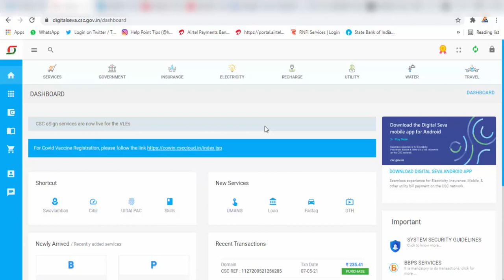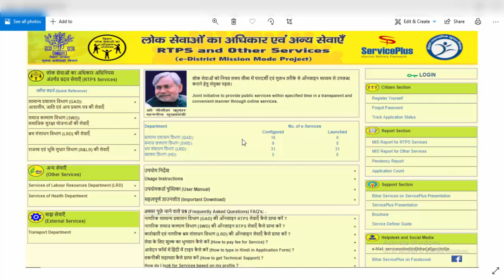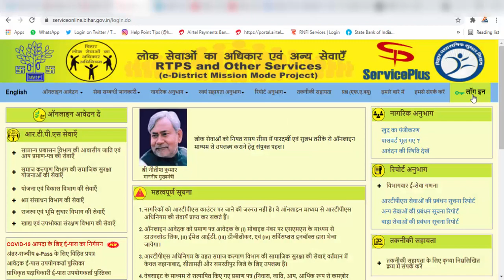BIHAR RTPS EDISTRICT SERVICES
Hello Friends 🙏
आप अगर || Mobile , Computer , Internet , Online ,Csc , Related, Tips & Tricks के बारे में जानना चाहते हो तो मेरे चैनल  My Digital Working Channel को अभी Subscribe कर ले ताकि आने वाला New Video का Notification आप तक पहले पहुंचे 🙏Thanks.

E-District Service Started In CSC Portal,
RTPS Bihar Service Plus and Bihar,
Latest News For CSC VLE,
Bihar RTPS Services for Jati,
Niwas & Aya online is live through CSC ID,
If you want to apply for Jati,
Niwas & Aya than you can apply through CSC,
(Common services center),
This services is live by Bihar Govt now,
You can apply Cast Certificate,
Residential Certificate & Income Certificate via CSC ID & Password,
Jati Niwas Online Kaise kare Bihar 2021,
Niwas Online Apply Bihar 2021,
Service plus Bihar,
BIHAR RTPS EDISTRICT SERVICES kiya he,
BIHAR RTPS EDISTRICT SERVICES kiya hai,
BIHAR RTPS EDISTRICT SERVICES Registration Process,
BIHAR RTPS EDISTRICT SERVICES Registration Process in hindi,
CSC BIHAR RTPS EDISTRICT SERVICES kiya hai,
Service Online,
CSC New Video,
CSC New Service,
CSC New Service Updated,
CSC New Technology Video,
Registration Process in Hindi,
EDISTRICT Registration Process in Hindi,
CSC Bihar EDISTRICT Registration Process in Hindi,
Bihar EDISTRICT Registration Process in Hindi,
CSC Video,
CSC Today New Video,
CSC Today Video,
CSC VLE,
CSC,
CSC Helppointtips,
Character certificate,
Land possession Certificate (LPC),
Residence certificate,
Caste certificate,
Income certificate,
OBC certificate,
RTPS Bihar Citizen Service Portal,
Bihar Citizen Service Portal,